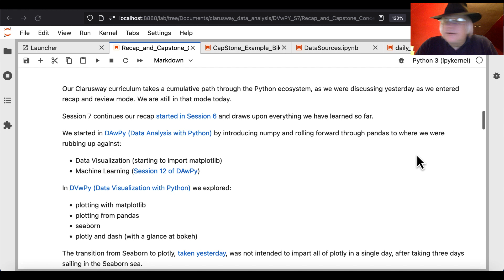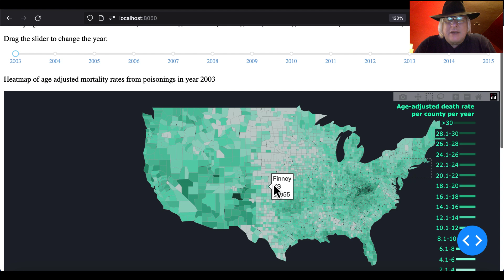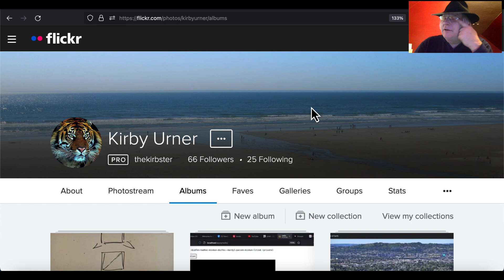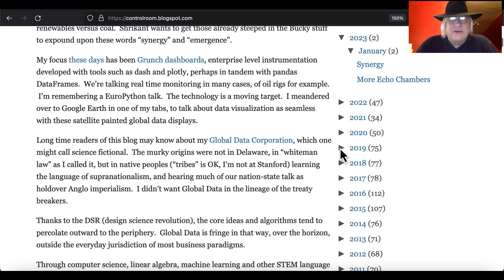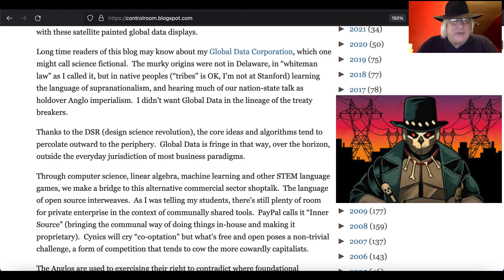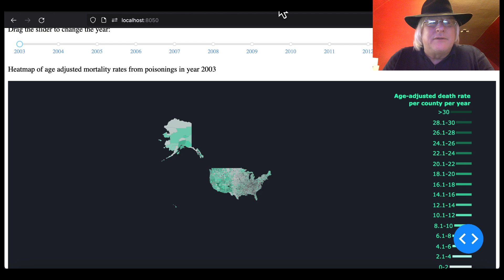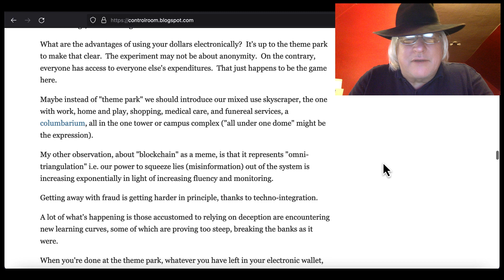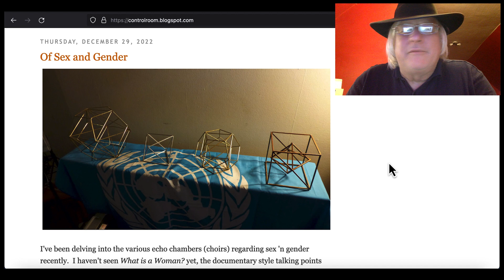Playing World Game in 2023 (rant)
When I say "small Flash application" around 1 min 15 secs, I didn't mean Adobe Flash, I meant Flask, the Python framework for web page serving. All that talk of "dash" and "dashboard" messed me up.

...more culture war stuff